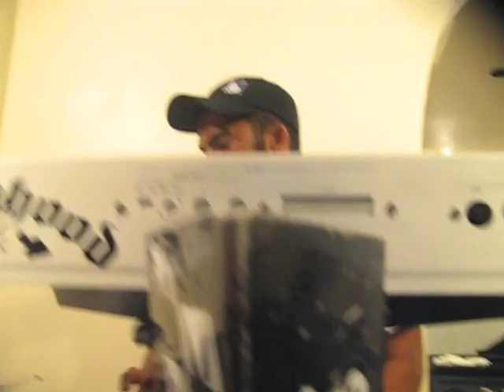Justin C - Music is Life - "Traveling" (Original)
This video is of a song I wrote called "Traveling". I still working on the name. This video basically portrays my music life of all the group/bands I've been in. It's partially how I became the musician I am today.

The song is about how much I long to travel and yearn to understand the variety of cultures around the world and how music came to be. Maybe... just maybe, the answer to roots music is out there and where true music came from.